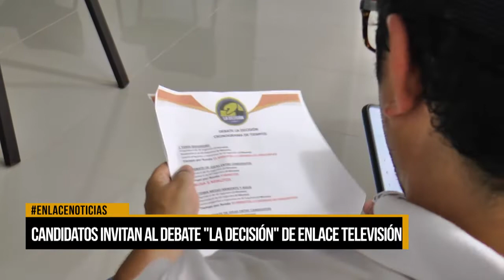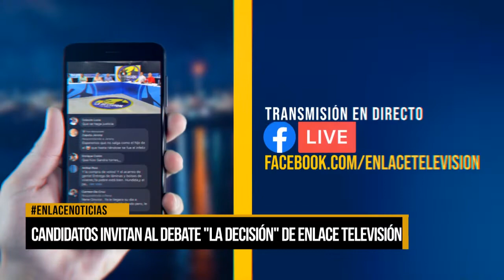Candidatos invitan al debate "La Decisión" de Enlace Televisión